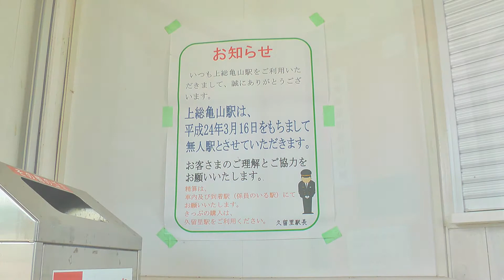【久留里線】 ＠上総亀山駅 20120523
上総亀山駅
キハ30、キハ37、キハ38から
キハE130に置き換わるらしい